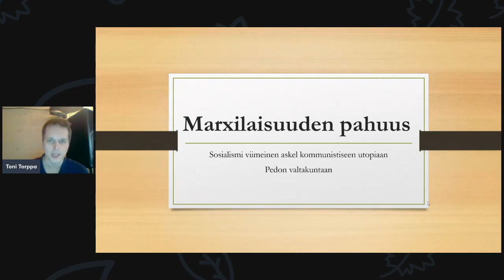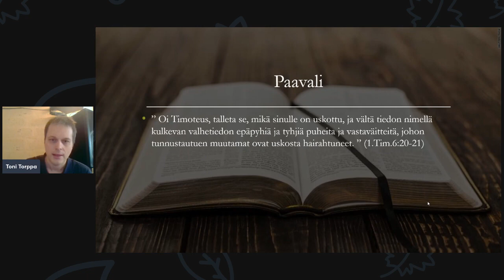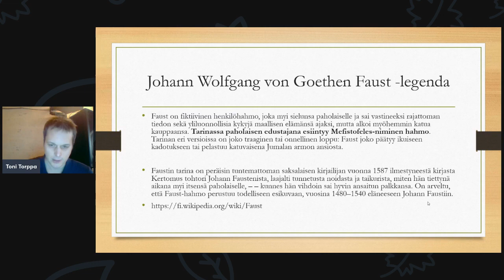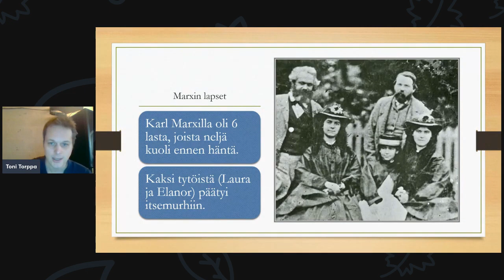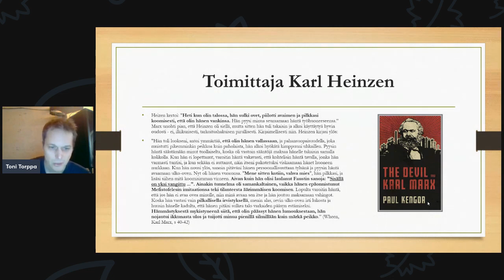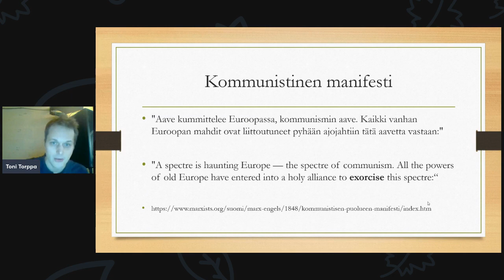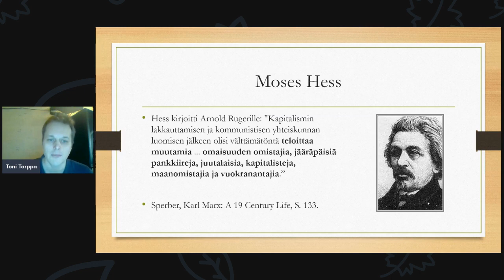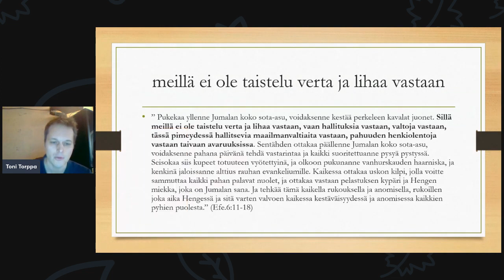Marxilaisuuden pahuus / Toni Torppa